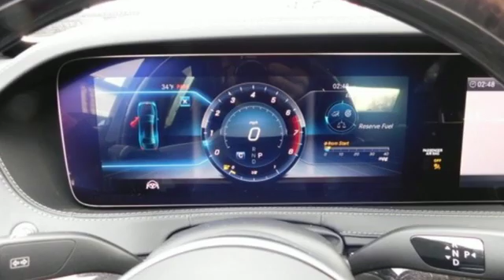New 2019 Mercedes-Benz S-Class Wilkes-Barre PA Scranton, PA B13285 - SOLD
Year: 2019
Make: Mercedes-Benz
Model: S-Class
Trim: S 560
Engine: 4.0L V8
Transmission: 9-Speed Automatic
Color: Black
Interior: Black
Stock #: B13285
VIN: WDDUG8GB8KA459914

Address:
150 Motorworld Dr #6